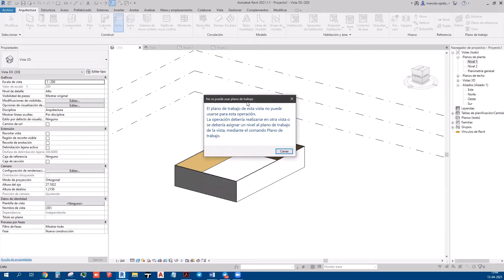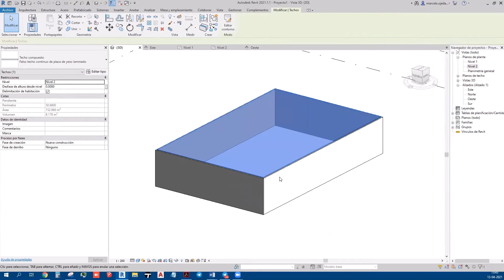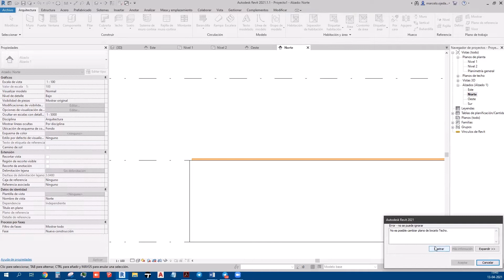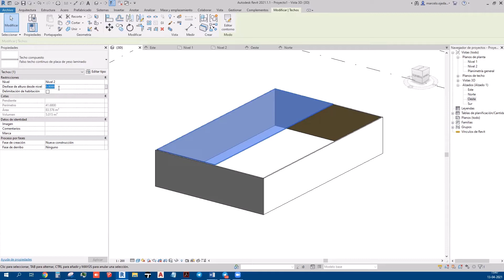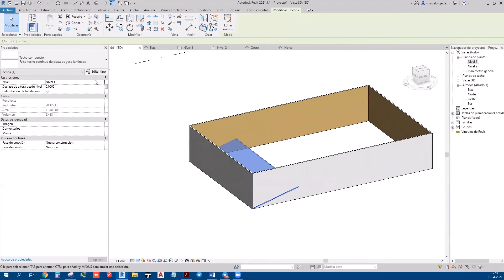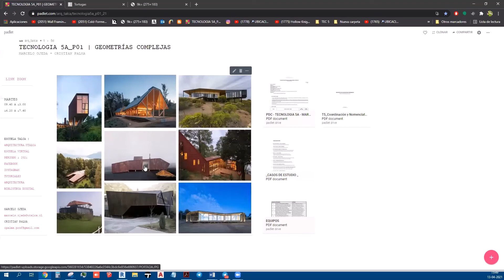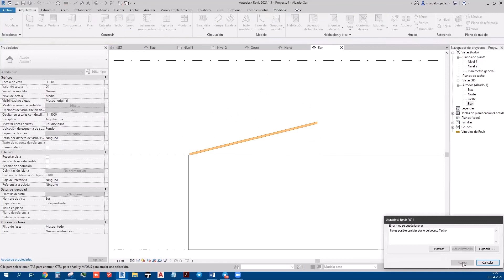Curso de Revit #34 - Cielos